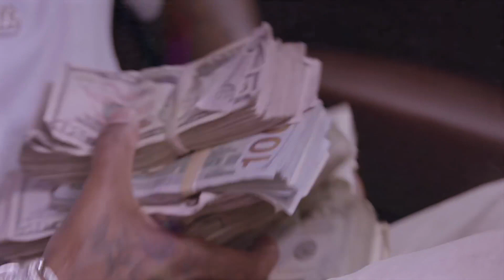Central Cee X Take Off - Turn Up (Music Video)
Mixed & Edited By Mikelistic

USED MUSIC VIDEOS :

Central Cee -  Doja (Official Music Video)
Quality Control Too Hotty Migos (Official Music Video)
Central Cee - Retail Therapy (Official Music Video)
Migos - How We Coming (Official Video)